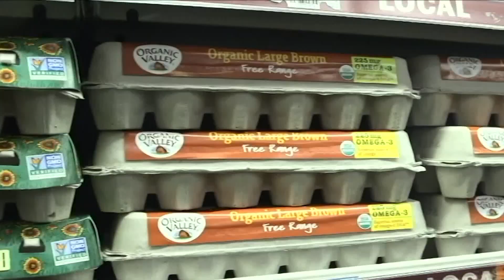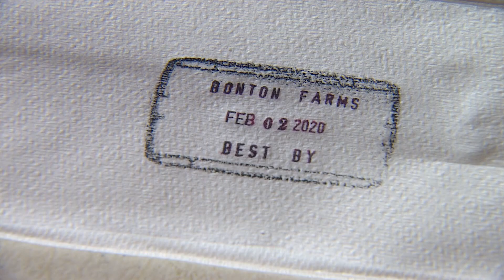How North Texas farm is dealing with growing demand for eggs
As egg prices continue soaring at local grocery stores, some shoppers are considering farm-fresh eggs as an option.